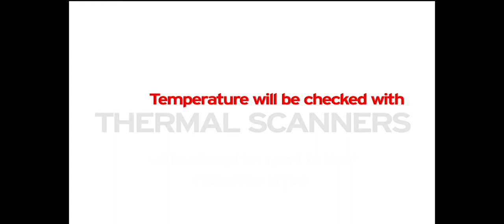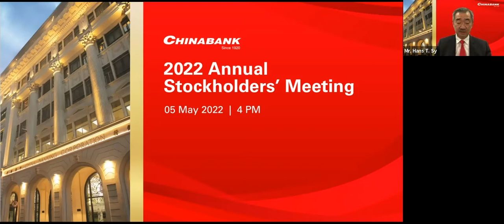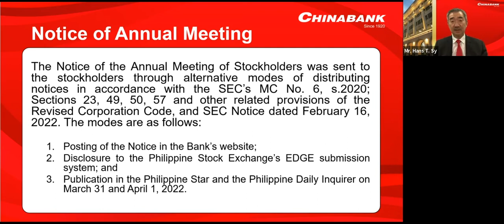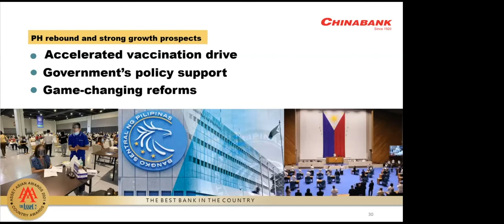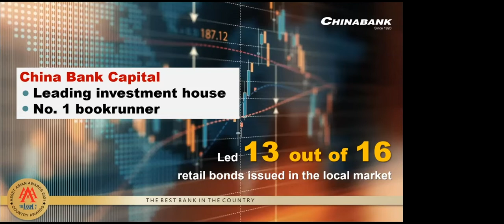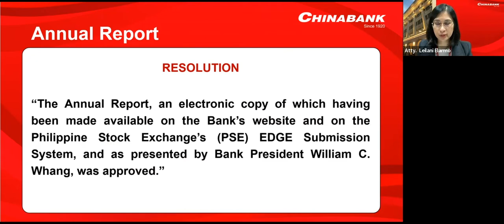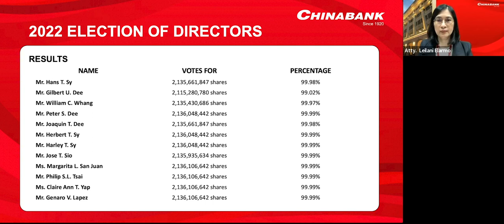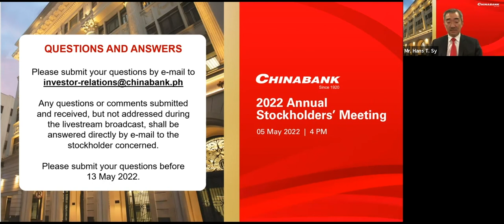China Bank 2022 Annual Stockholders' Meeting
China Bank's Stockholders' Meeting was held virtually last May 5, 2022.